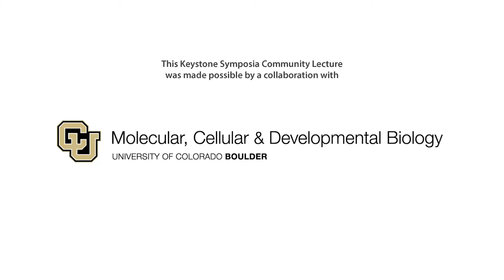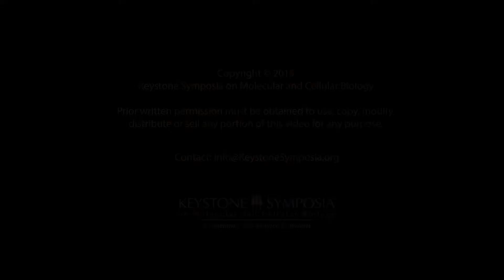KS Community Lecture Preview: Do Cancer Cells Have Free Will? Arjun Raj, PhD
Recorded on Sunday, January 27, 2019 - University of Colorado Boulder

The CU Boulder Department of Molecular, Cellular and Developmental Biology, in collaboration with Keystone Symposia on Molecular and Cellular Biology, proudly present Dr. Arjun Raj.

Dr. Raj works in the field of molecular systems biology, focused on understanding biology at the level of individual cells. Recently, his research has concentrated on cancer biology, understanding how the molecular differences between cells can result in different cellular behaviors, including those leading to disease and relapse. His team develops and applies a mix of cellular imaging, sequencing and related techniques to observe biological processes within single cells.

Dr. Raj is an Associate Professor of Bioengineering and Genetics at The University of Pennsylvania. His lab is highly interdisciplinary, bringing together biologists, chemists, engineers, and physicists to solve problems in the realm of quantitative biology.

About CU Boulder Department of Molecular, Cellular and Developmental Biology

The Department of Molecular, Cellular, and Developmental Biology currently has 28 full-time tenured/ tenure-track faculty members and an outstanding, energetic research program directed toward understanding the molecular basis of life by integrating molecular biology, biochemistry, cell biology, and genetics.

About the Keystone Symposia Community Lecture Series
The Keystone Symposia Community Lecture Series explores the most compelling topics affecting the world today.  Scientists from the Keystone Symposia community explore advances within each of their respective areas of expertise and discuss the implications to the world at large. This free lecture series is open to the general public.

Keystone Symposia is a nonprofit organization founded in 1972 that convenes open, international scientific research conferences each year across the full range of the life sciences – from cardiovascular disease to immunology to neurobiology. The conferences accelerate life science discovery by bringing together and fostering collaboration among the world’s leading research scientists.